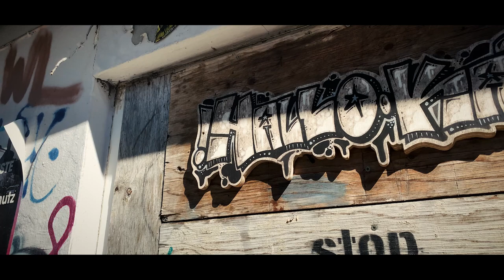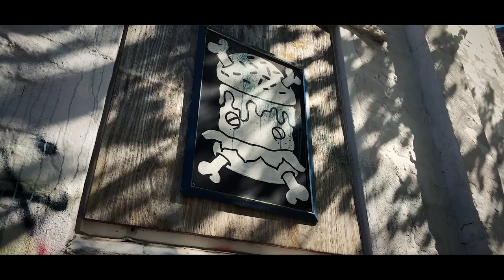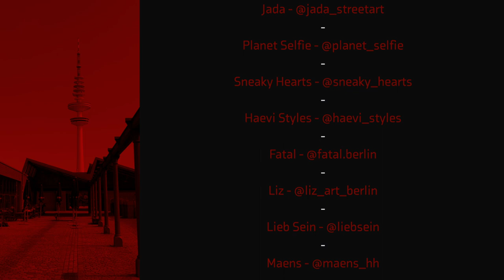Streetart Tour - Hamburg - Episode I (Streetart MAG)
Willkommen zu unserer ersten Episode mit einem einzigartigen Streetart-Rundgang in Hamburg. Oft übersehen Menschen in ihrem Alltag, dass diese wunderschönen Kunstwerke existieren. Deshalb haben wir ein bunt gemischtes Potpourri von Künstlern zusammengestellt, um euch die Kunst der Straßen näher zu bringen. Wir hoffen, so einige Kunstwerke festzuhalten und der Nachwelt zu Verfügung zu stellen. Lasst uns gerne ein Abo da und drückt auf den Like-Button!

Timecodes:

0:00 - Intro
0:37 - Sei Leise
0:56 - Tona
1:10 - El Boso
1:20 - Ray DLC
1:31 - Nails Nathan
1:47 - Negus Artevida
2:04 - Hallo Karlo
2:21 - Eiser
2:35 - Smalley
2:46 - Neal
3:01 - Various Artists
3:21 - Sam Crew
3:32 - Rebelzer + Björn Holzweg
3:58 - Marshal Arts
4:16 - Marambolage
4:39 - Feo Flip
4:52 - Nort
5:03 - Low Bros + Rebelzer
5:25 - Pokar UNO
5:54 - Angry Koala
6:09 - Unga + Brokenfingaz
6:19 - Unknown Artist
6:32 - Feo Flip
6:46 - HKDNS
6:58 - Paco Sanchez
7:17 - Feo Flip
7:27 - Violent Rabbit
7:42 - Siro
7:56 - Keule
8:09 - Superfatcat
8:20 - Various Artists
8:44 - Späm
8:55 - Ray DLC
9:07 - Feo Flip
9:21 - HNRX
9:34 - Credits

Action Davis - Japanese

Dustmotes - Musicbox

Simon Panrucker - Cockles

Dustmotes - Soulbox

Dustmotes - Plainsong

RAGE - Book The Rental Wit It